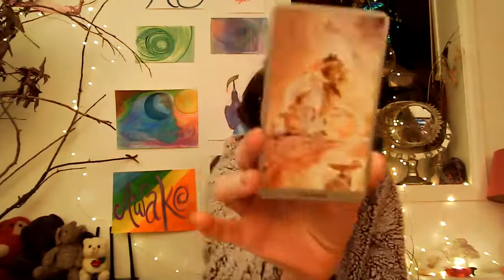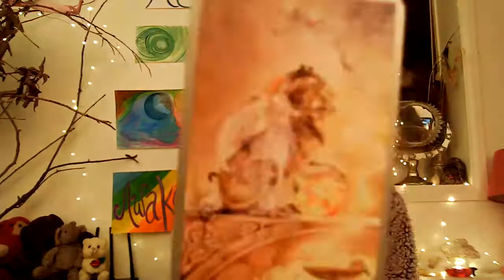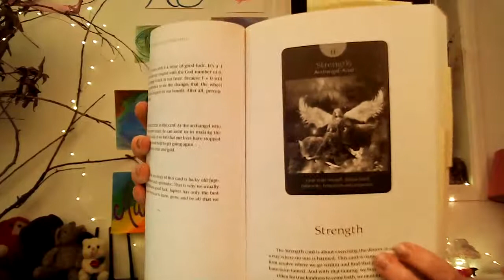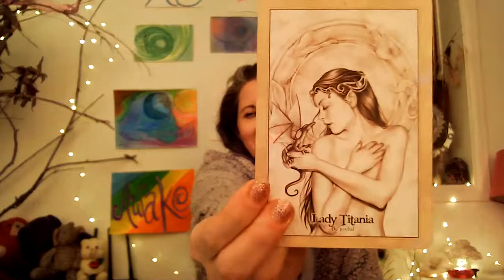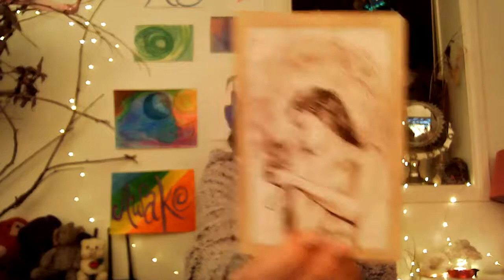Viewers Tarot Readings From The Live Equinox Feed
This is a clip from the LIVE Equinox Tarot-Oracle & Guided Astral Mediation where I do Mini 1 card readings. I also do a General Tarot & Oracle Reading for The Lightbody Collective. Check out the original video for that reading!

 Life is sooooo different than it was just a couple of weeks ago. For some of us this leaves a lot of questions as to how our daily life is going to unfold. That came up in one of my readings, and in the other I saw the presence of an animal that was confirmed. Watch this clip from the from the LIVE feed to see two one card readings for Willow and Karen, if you want to see the original, with their comments then watch this video:

Description from the Live feed:

Join me LIVE today to get a SOUL HUG and a BOOST of LOVE, from our Beautiful Mother Earth herself...She has called all Souls in alignment to join us for a Global Group Meditation for Unity and Healing.

"With so much fear in the collective at this time-WE MUST CELEBRATE LIFE!"
~ GAIA

Of course she is right...Especially as the numbers increase in the coming days of infected, sick and the rising death toll-currently over 9,000. We must celebrate them, and everyone...

As usual, I don't know exactly what will happen with the Meditation, but I know that I will be channeling GAIA, as always many Divine Beings will be joining us.

It's The Equinox and what is called, "The Tipping Point" it seems that at no other time this has been more apropos...It is one of the most trying times in decades for the entire planet.

Yesterday I posted blogs, a podcast and a YT Video about The Coronavirus and how I can help with distance healing that I'm offering on a DONATION basis.

There is much to be positive and grateful about-it may be difficult to see and feel it at this time, however it IS there-a lot of it and we need to focus on the positive things, the love, the unity, the call to action for everyone, but especially The Lightbody Collective-and the direction that humanity is moving in now is unprecedented.

We need calm, peace, healing, unity and love...

We're in this together, all of us, and we ARE a family-so even as the sky may seem to be falling. We need to remember that.

This song just came on, and man-it felt really good, I suggest finding it and listening, read the lines and know that the sky is not falling-no matter what we are eternal, infinite, nothing ever dies and LOVE is all there is.

Skyfall
Adele

At skyfall
At skyfall
At skyfall
At skyfall
At skyfall

We will stand tall, things may crumble but our will and power will not.

Aside from a healing and uniting mediation I will be guiding,

We will go over what is happening now, talk about the future.

Aside from a reading for the collective, I will be doing MINI one card readings for those in attendance, as well as a LIVE GROUP GUIDED ASTRAL MEDITATION for The Equinox and Global Healing.

I hope you can join me for this LIVE EVENT and please share it with others! The more the merrier!

~infiniti~

LINKS:

My Podcast Page-Follow this RSS feed to get your episodes sooner than later.

Instagram-Posting pics of my Tarot & Oracle readings in my Highlights!